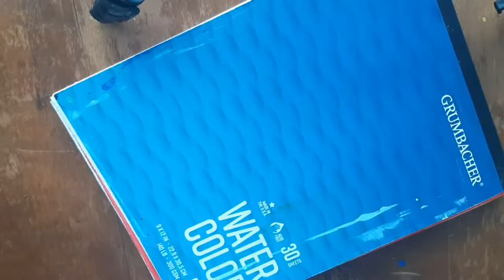How To Draw Pattachitra Painting Of Marmaid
Hello everyone
Hope u guys are doing well. Today I am going to show you pattachitra painting basics. Am trying to show you as simple as possible. In this video u can learn
What is pattachitra painting ?
Origin of pattachitra
✅How to  do pattachitra paintings ?
✅How many steps are there to follow ?
✅What is tipini ?
✅What is gahana kutta ?
✅What is saru kala ?
Though this painting based on Mythology so there are lots of different character from God to Asur and king to commoner... And their different faces and facial expressions
So plz watch this video till the last.
And do like /share/ comments

🔶Medium that I used
▫️Water color paper of 350 GSM
▫️Black marker
▫️HB pencil
🔵Other paintings
✅PATTACHITRA PAINTINGS

✅if u interested in American lifestyle and travelling vlog then do visit